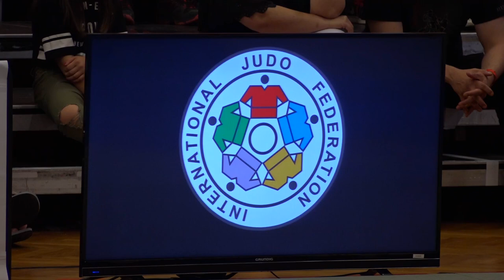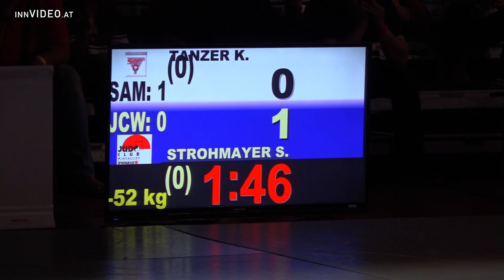Judo Damen Finale 4 - 2018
Der JC Wimpassing Sparkasse hat sich am Samstagabend den Titel in der österreichischen Damen-Bundesliga gesichert. Der Grunddurchgangssieger setzte sich vor Heimpublikum in einem spannenden Finale 8:6 gegen café+co Wien durch.